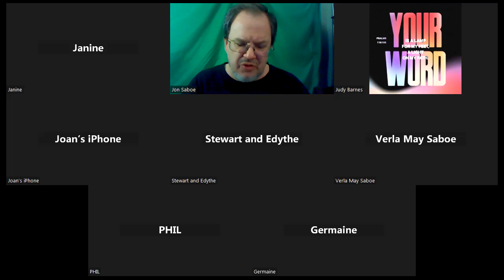1 Samuel 22-24: David hides in a cave, is surrounded by Saul's armies, escapes and shows Saul mercy.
David collects 400 followers and is headquartered in the caves of Adullam.  He gets his family to safety with relatives in Moab, then at the advice of Gad, his personal prophet, David moves further into Israel.

He starts a career of protecting people from the Philistines after saving the city of Keilah.  He then flees from their to the wilderness of Ziph.

There the Ziphites betray him and give his whearabouts to Saul -- who soon arrives and encircles the mountain where David and his men are hiding.

Just as Saul's armies are closing in, Saul is called away by a Philistine attack elsewhere in Israel.

David moves to the Engedi region, west of the Dead Sea, and Saul learns again of his whereabouts.

As David and his men are hiding in one of the thousands of large caves in the region, Saul picks that same cave to go into and relieve himself.

David's men are excited at their good fortune, but David refused to harm Saul or allow any of his men to do so.

He cuts off a piece of Saul's robe -- and then after Saul leaves the cave, David calls out and presents the cloth to prove that he is NOT trying to kill Saul.

Saul weep with momentary repentance, but when Saul leaves, David wisely remains in hiding.